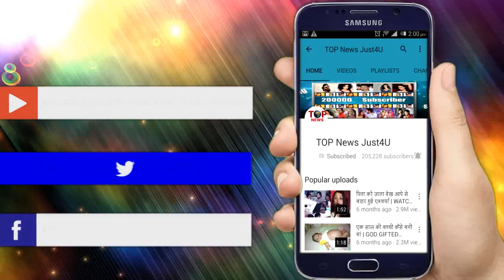Bepanah: इस "pendrive" में छिपा होसकता है पूजा और यश की काली करतूत